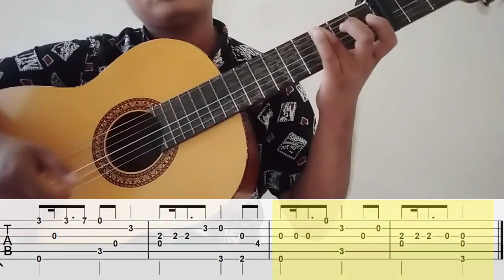SHAUN - Way Back Home (Guitar Tabs) Guitar Fingerstyle by MGM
Terima kasih